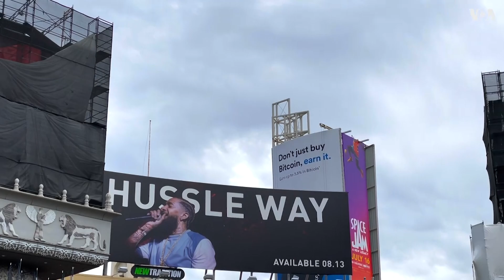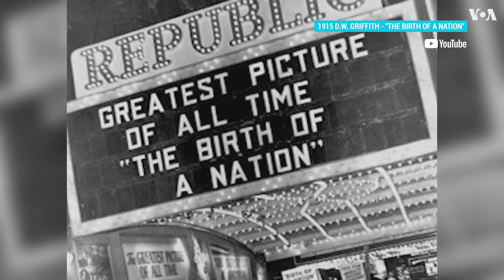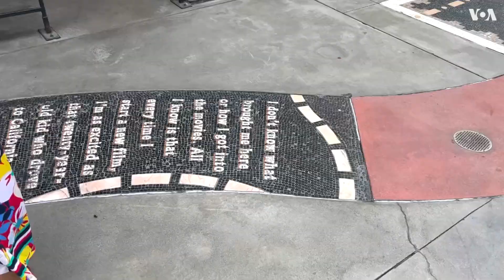А слона-то приметили!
В Лос-Анджелесе демонтировали скульптурных белых слонов, которые много лет олицетворяли эпоху старого Голливуда